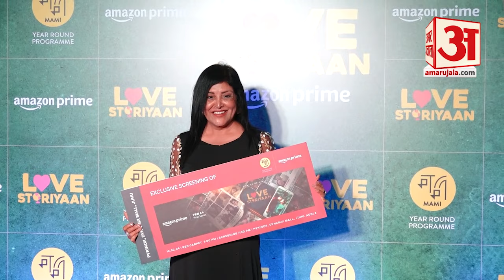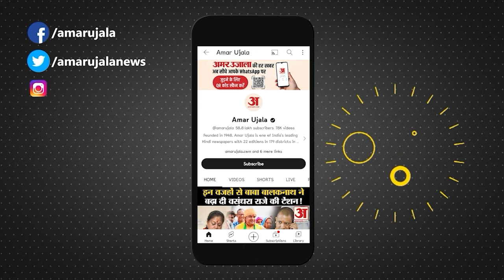Bollywood News: वेब सीरीज 'लव स्टोरियां' की स्क्रीनिंग में इन सितारों ने बढ़ाई रौनक l Karan Johar